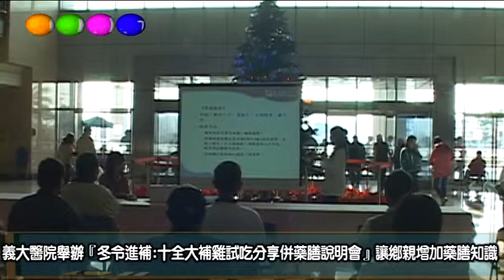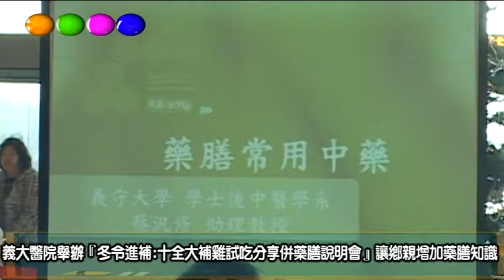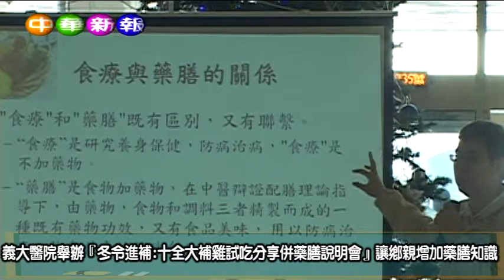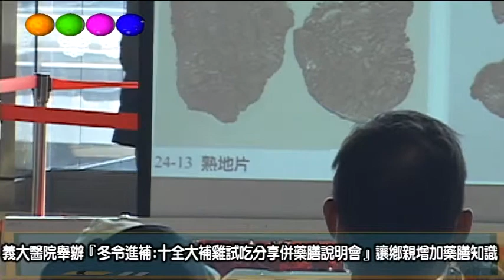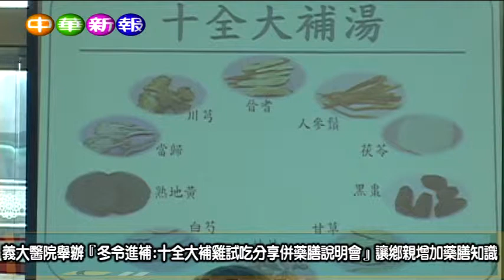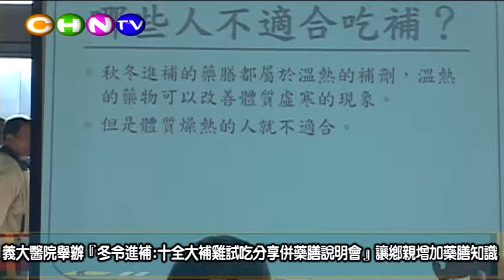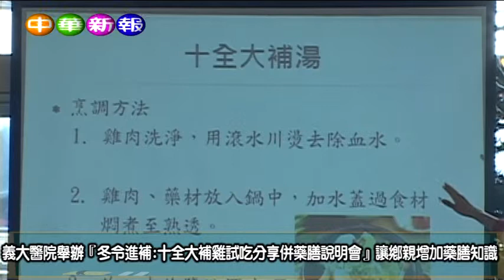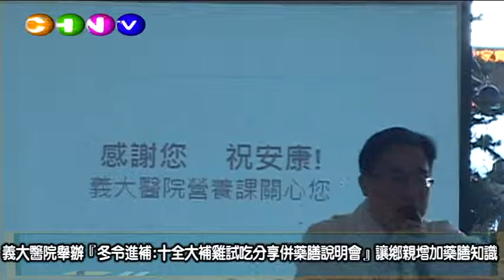義大醫院舉辦『冬令進補 十全大補雞試吃分享併藥膳說明會』